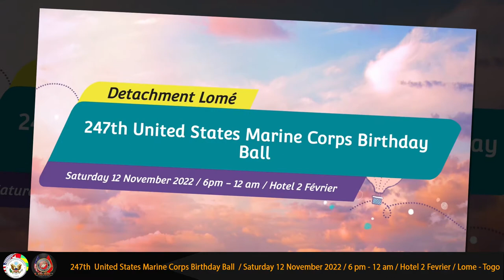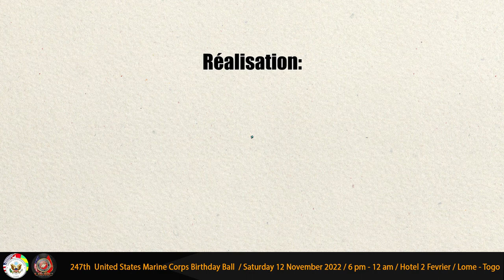Brigadier General Carter’s remarks during the 247th United States Marine Corps Birthday Ball 2022